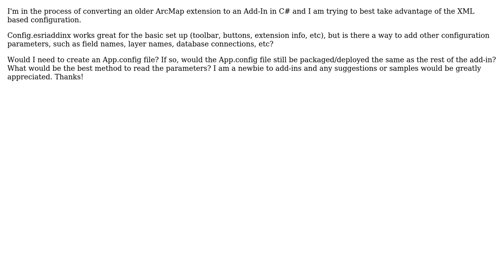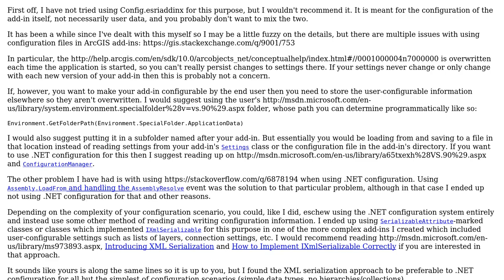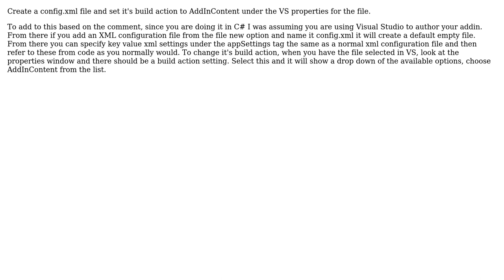GIS: ESRI ArcMap Add-in Config.esriaddinx (2 Solutions!!)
GIS: ESRI ArcMap Add-in Config.esriaddinx

With thanks & praise to God, and with thanks to the many people who have made this project possible! | Content (except music & images) licensed under CC BY-SA | Music | Images & others | With thanks to user PolyGeo user petegis user Dave Timmins user blah238 and the Stack Exchange Network Trademarks are property of their respective owners. You are responsible for your own actions.